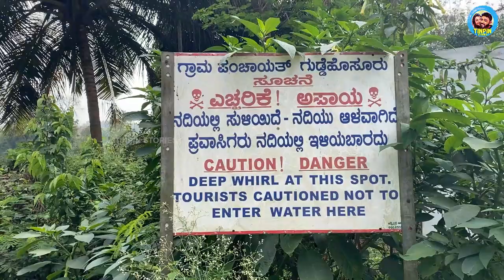The Secret To Live A Longer Life? | Madikeri to Mangalore | Malayalam Vlog | EP4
CarLife 2.0 - The second season of the car life series, a road trip across India while sleeping & living in a car. In this travel vlog, we visited The Bylakuppe Golden Temple and later tried coorg pandi curry on our way to Mangalore.